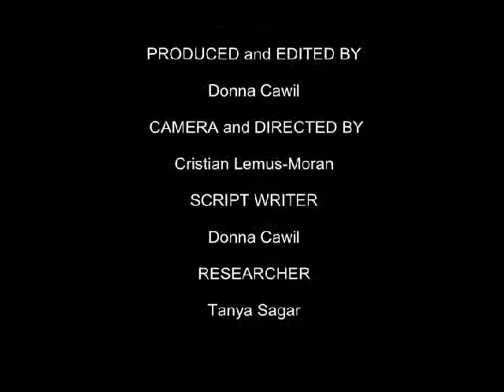The Forks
Hang out with Donna and Tanya at Winnipeg's Forks National Historic Site!!